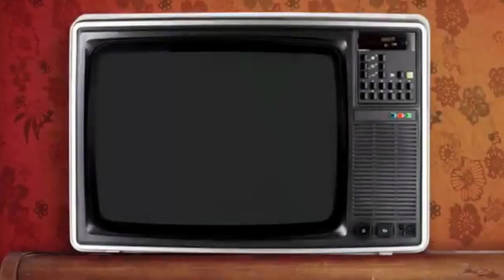#38 ANIVERSÁRIO DA TELEVISÃO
Hoje é um novo dia, de um novo tempo que começou. Vamos sorrir e cantar! Vamos celebrar juntos os 70 anos da televisão brasileira, com uma viagem diferente, percorrendo as sete décadas da trajetória desta paixão nacional. Vem que é bom, pois nós queremos você sempre aqui. Fique com a gente e ouça essa história de primeira agora, no VOLTA ESSA FITA!